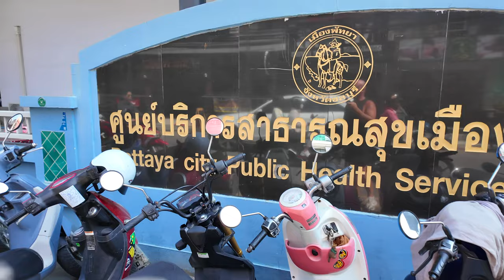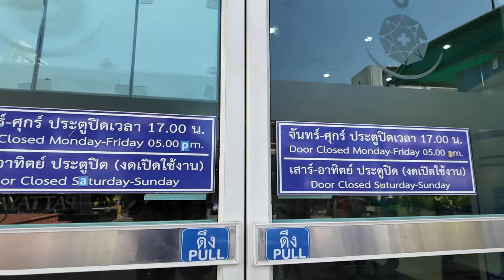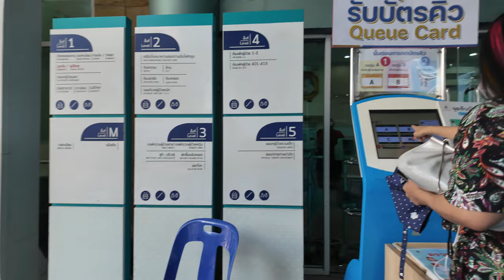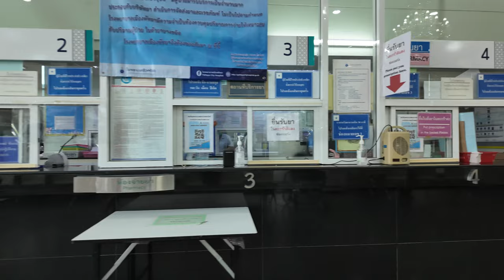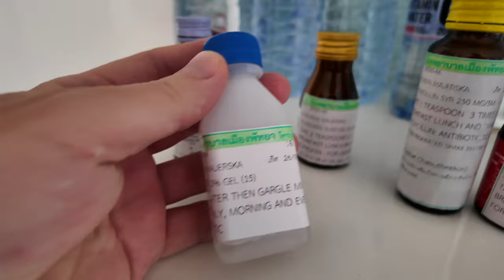Wylądowaliśmy w Szpitalu w Pattaya. Służba Zdrowia w Tajlandii. Jak Jest Naprawdę Vlog Tajlandia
🏥 Niespodziewany wizyta w szpitalu w Pattaya. W tym vlogu dzielimy się naszymi doświadczeniami ze służbą zdrowia w Tajlandii. Poznaj prawdziwe warunki, z jakimi się spotkaliśmy, i zobacz, jak funkcjonuje tajski system opieki zdrowotnej. Wgląd w życie w Tajlandii z innej perspektywy! 🇹🇭

Słowa kluczowe:
szpital w Pattaya, służba zdrowia w Tajlandii, życie w Tajlandii, tajlandzki system zdrowotny, opieka zdrowotna w Azji, doświadczenia w szpitalu, Pattaya, Tajlandia, vlog, zdrowie, opieka medyczna, polska społeczność, życie za granicą, realia zdrowotne w Tajlandii